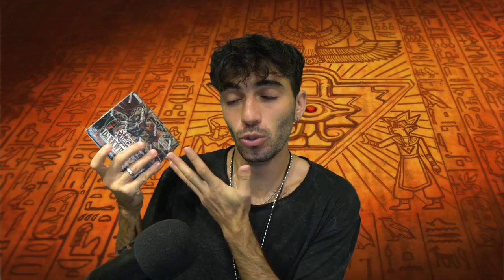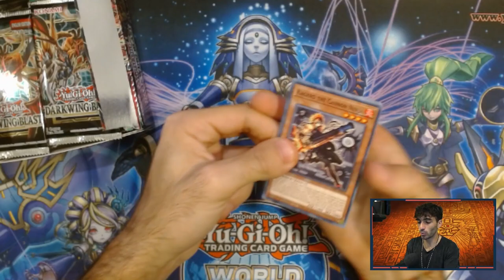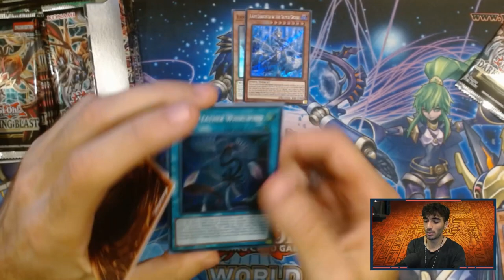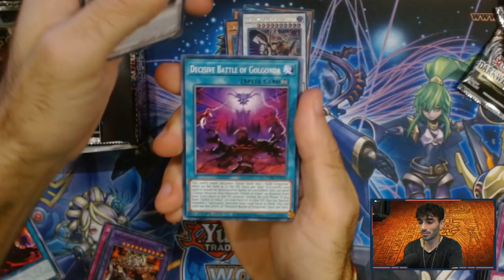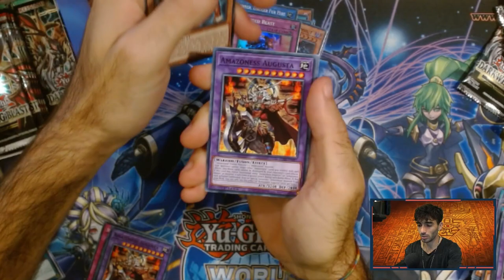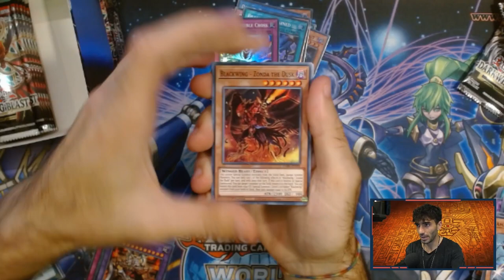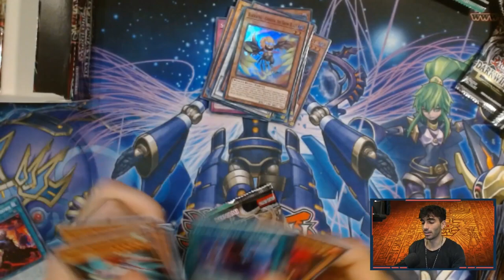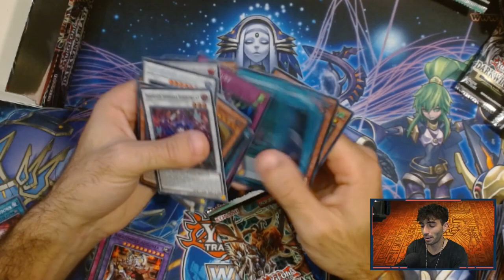NON CI CREDO! - APRO IL MIO ULTIMO BOX DI "ESPLOSIONE ALAOSCURA"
🔹SOCIAL
- Instagram Cappello di Paglia: